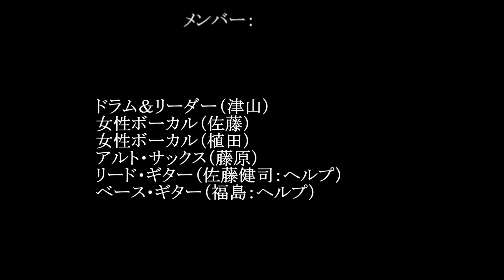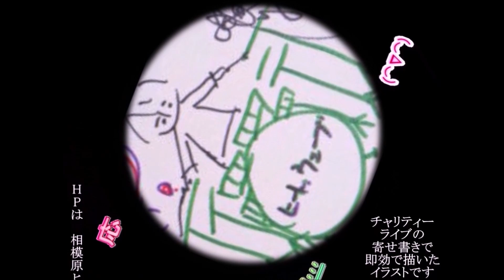ソーラン節 清新５丁目祭り（ヒートウェーブ）240928